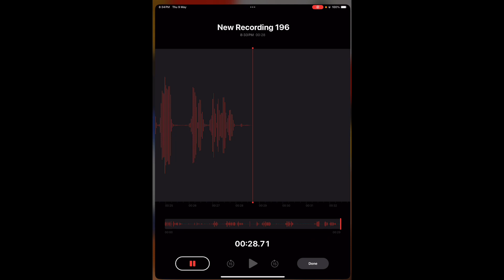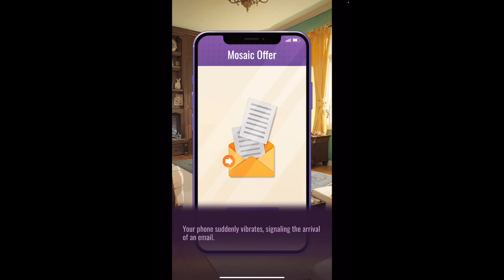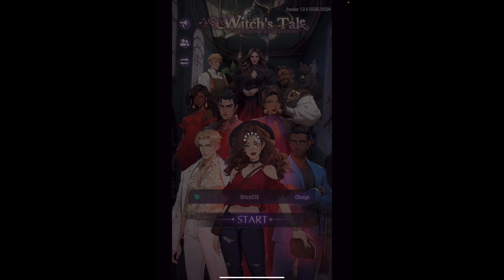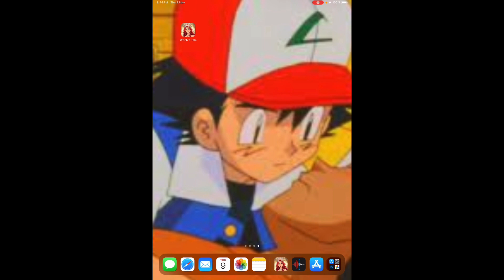I Bully Voice Actors - WITCHES TALE